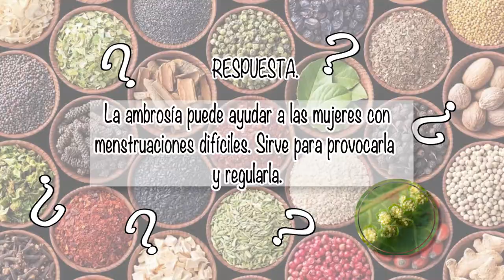NUTRIBELLA - PANCREATITIS CON BERENICE JARDÍNES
En nuestro programa NUTRIBELLA nuestro Asesor Herbolario nos habla sobre: PANCREATITIS